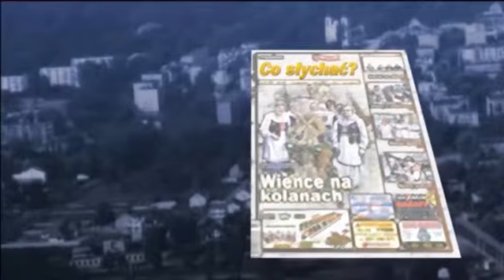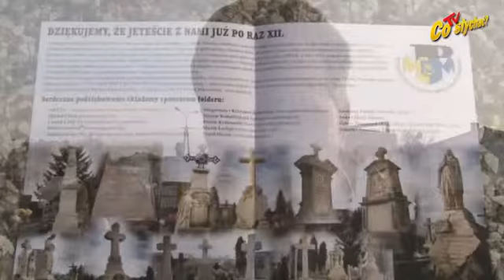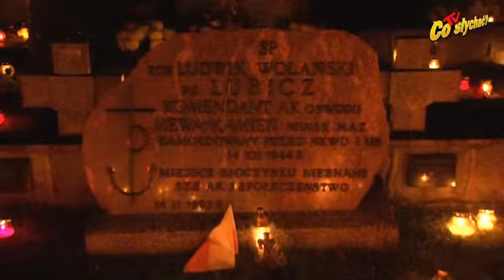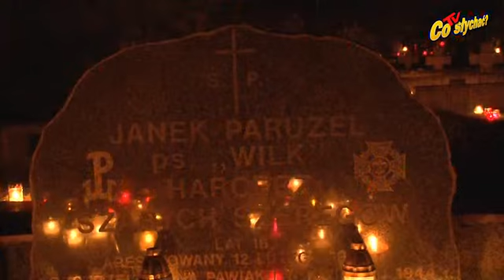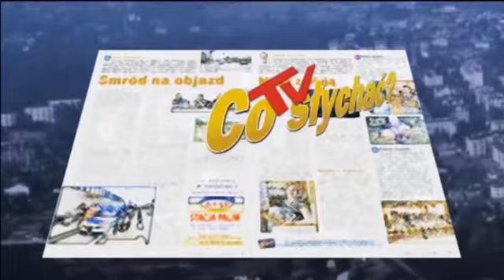Mińsk cmentarny - Światła pamięci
Dzień Wszystkich Świętych oraz Zaduszki to czas, kiedy przywołujemy w pamięci wszystkie chwile spędzone z bliskimi. Przychodzimy na cmentarze w dowód naszej miłości, przyjaźni i dobrych wspomnień. I tylko od nas zależy, co ocalimy i o czym będziemy pamiętać...